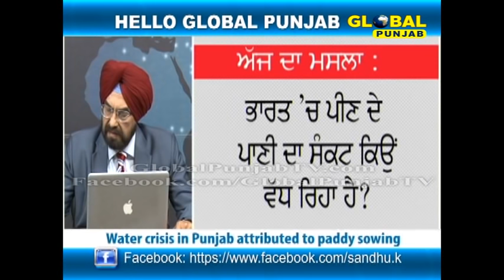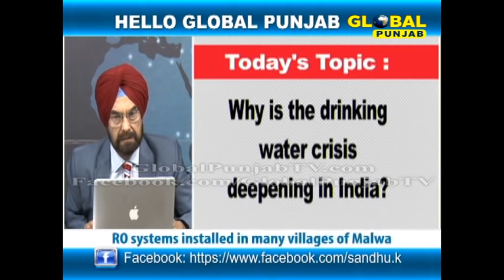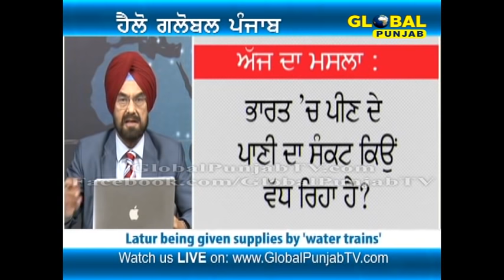Why is the drinking water crisis deepening in India?